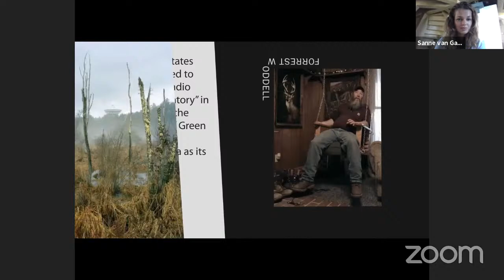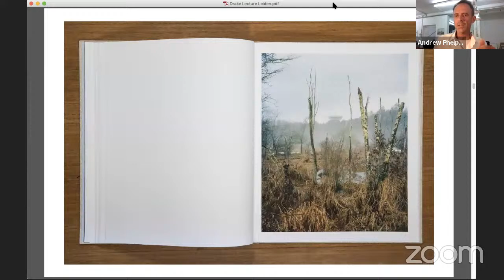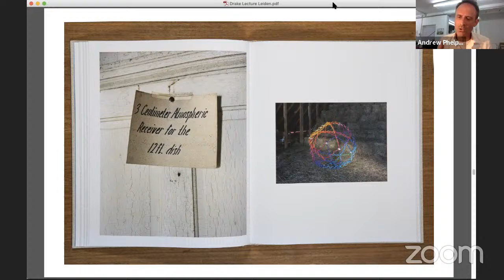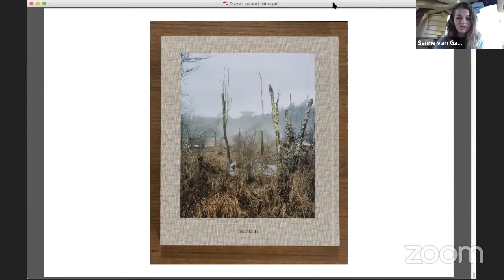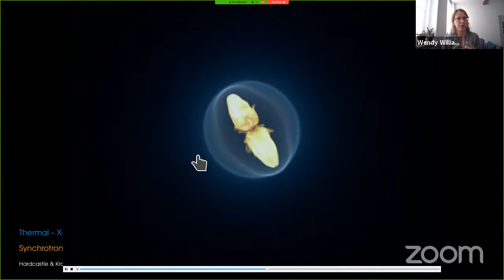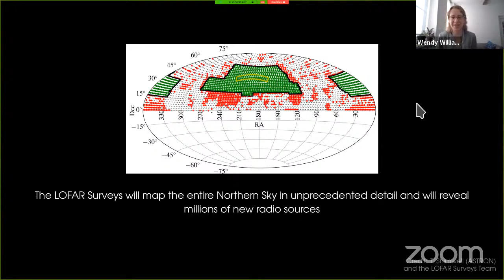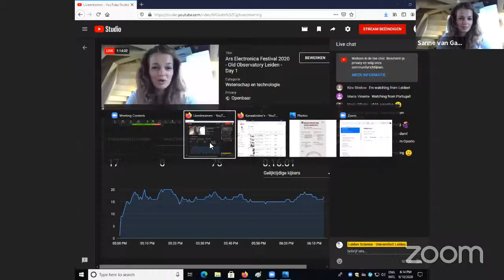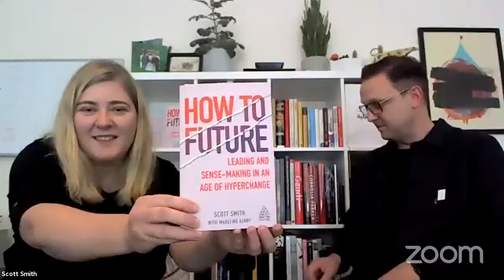Ars Electronica Festival 2020 - Old Observatory Leiden - Day 1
Thursday September  10th - 17:00 - 19:30
With photographers Andrew Phelps and Paul Kranzler on The Drake Equation and book launch How to Future: Leading and Sense-making in an Age of Hyperchange by authors Scott Smith and Michelle Kasprzak.